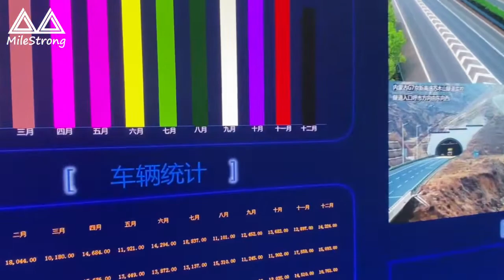P0.9 Fine Pitch LED Display for Control Room